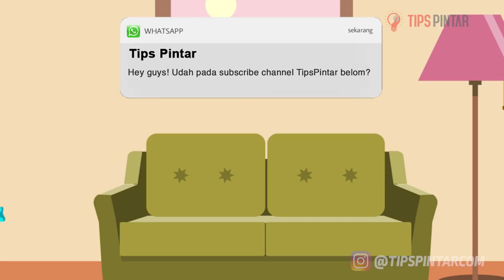YAKIN PINTER BANGET? TEKI-TEKI LOGIKA SULIT INI BUKAN UNTUK ORANG BIASA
Bagian :
00:00 Intro
00:22 Teka-Teki Pertama
02:49 Teka-Teki Kedua
05:07 Teka-Teki Ketiga
07:12 Teka-Teki Keempat
09:04 Teka-Teki Kelima
09:38 Outro